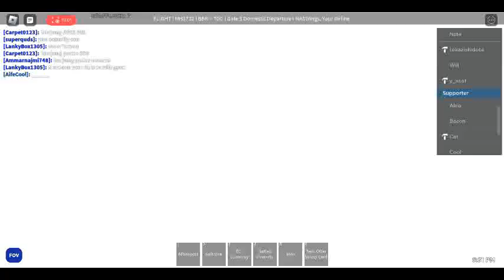Bario To Tanjung Manis in Roblox Maswings